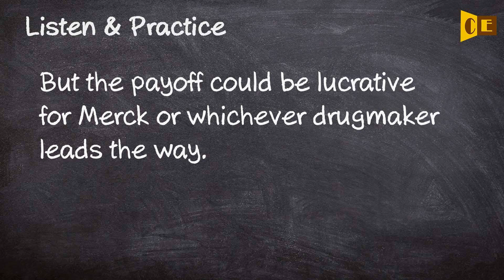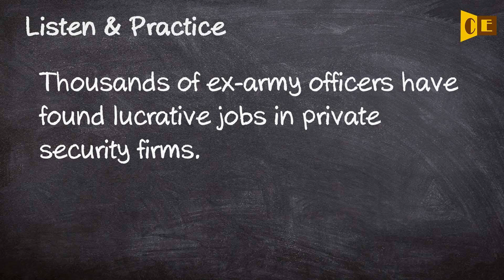Lucrative Pronunciation, Paraphrase, Listen & Practice